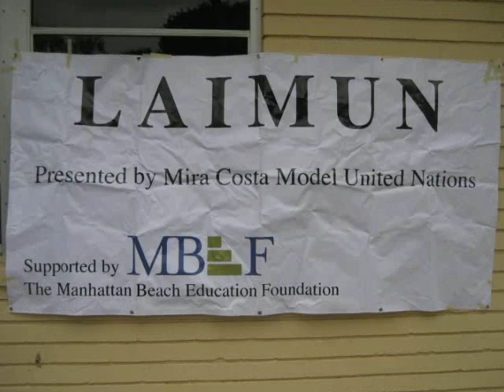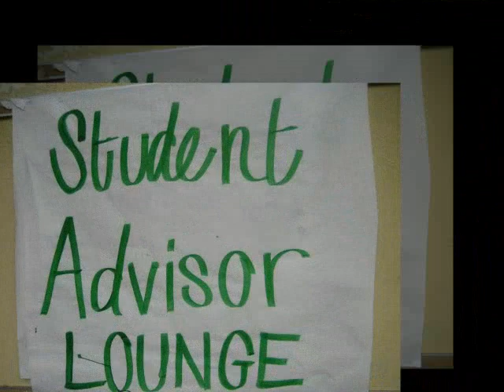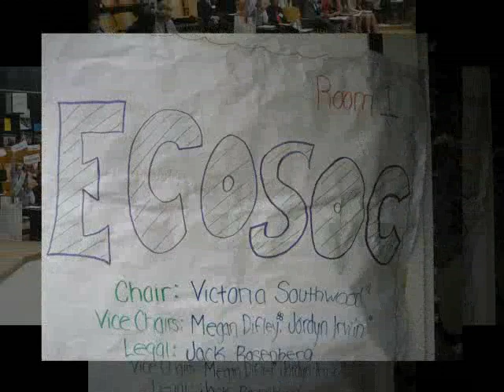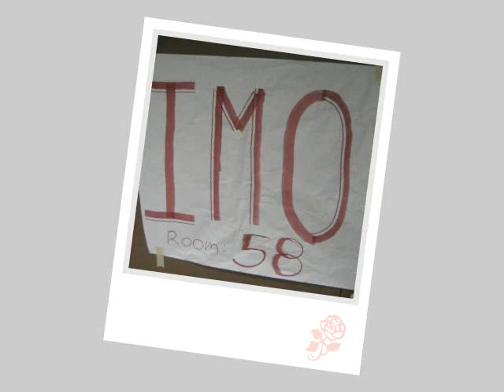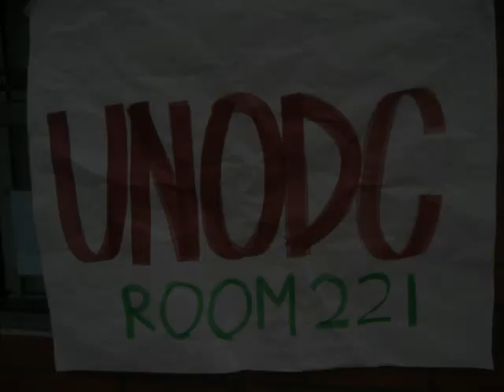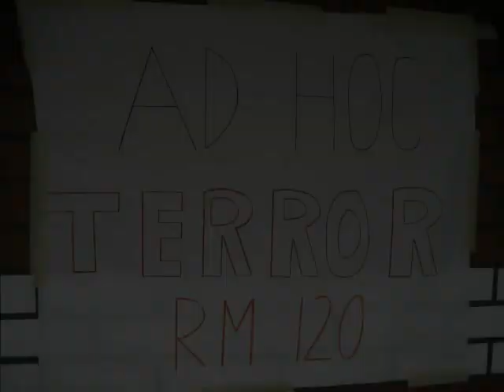Mira Costa 2011